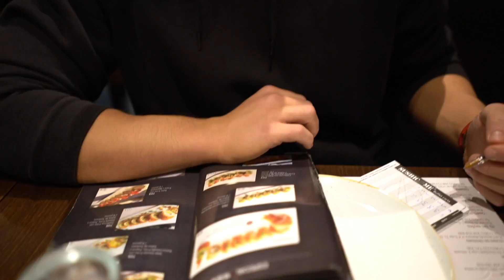IMPOSIBLE que NO te CREZCAN las PIERNAS ENTRENANDO ASÍ